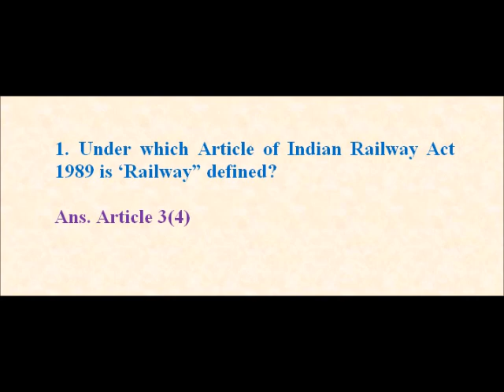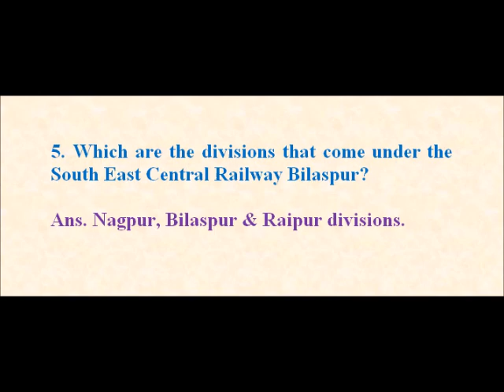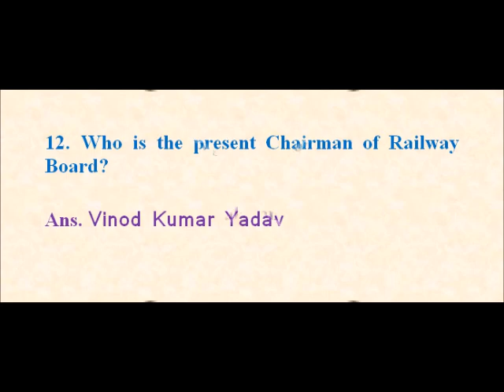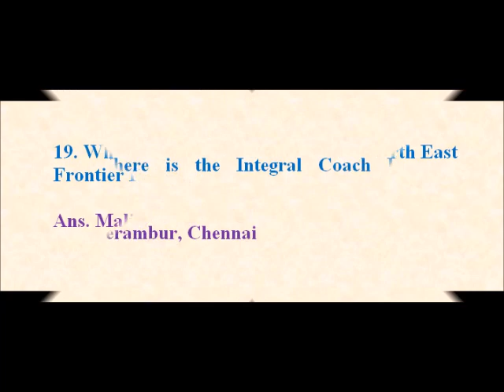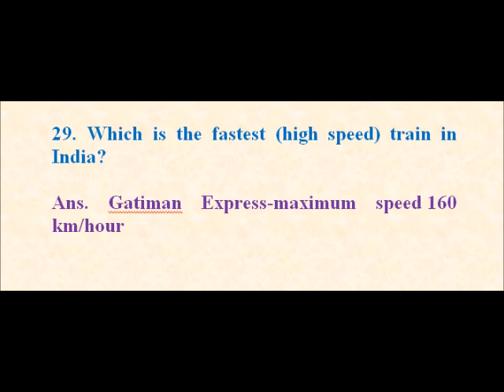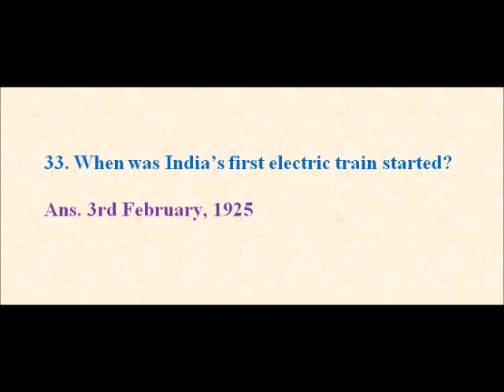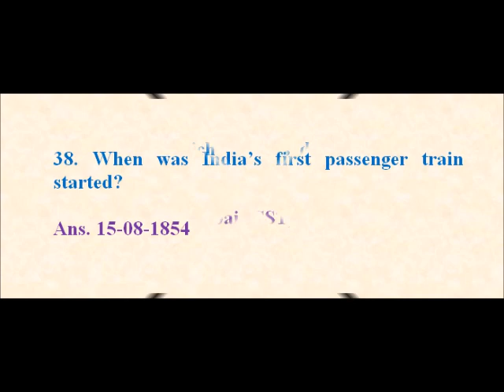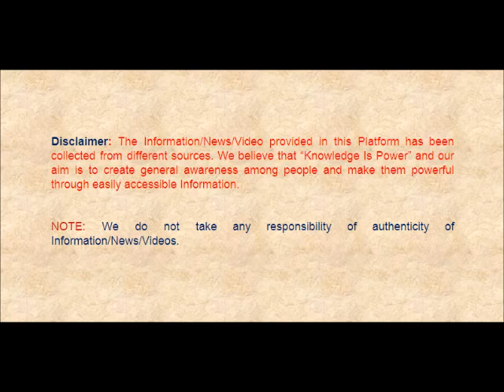Establishment Rule (General) (Part -1) Question & Answer